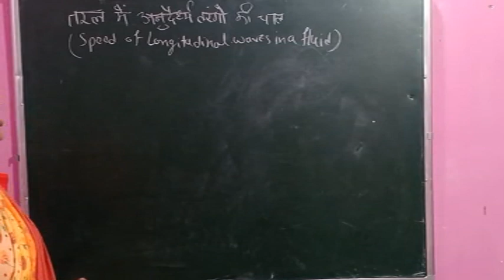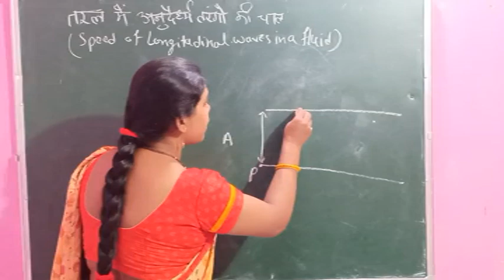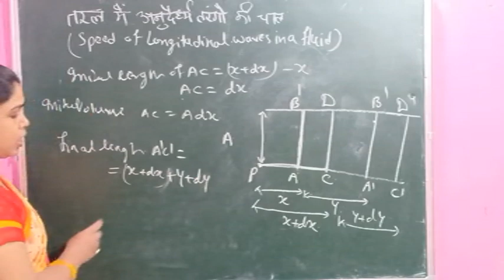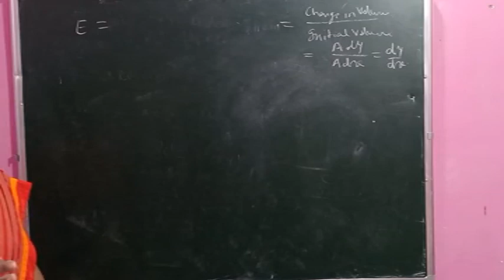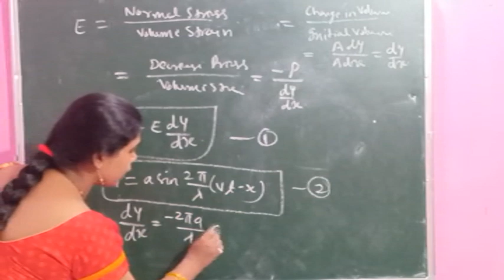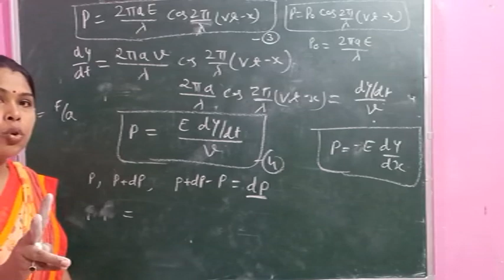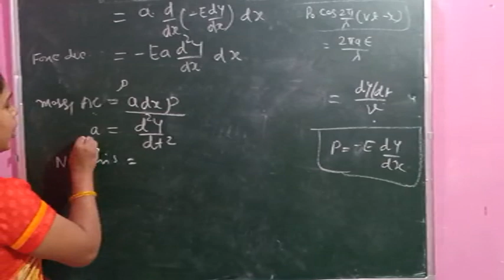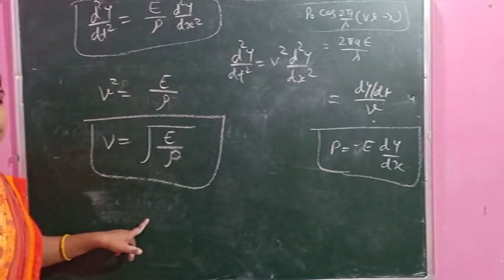speed of longitudinal wave in a fluid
Lec-2 B.Sc.II year physics second paper
This lecture cover the topic speed of longitudinal wave